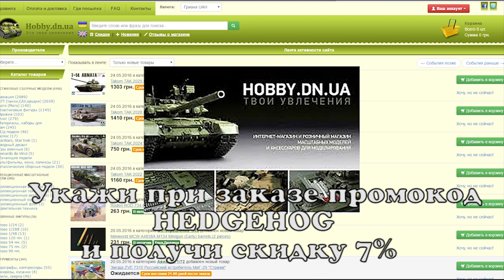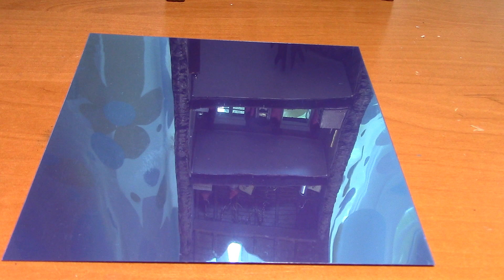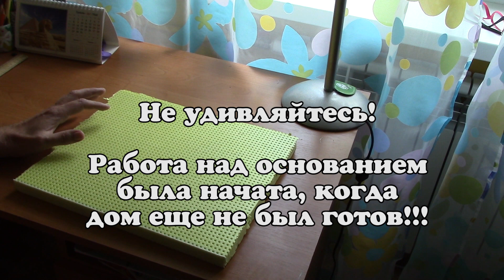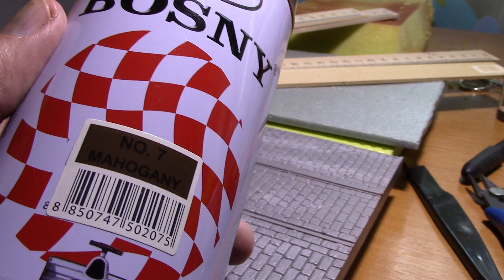Основание для диорамы "ТП". Часть 1. Стендовый моделизм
Начинаю работу над основанием. В этой серии: подгонка по размерам и покраска брусчатки, подготовка холмика для дерева, подготовка площадки под летнее кафе
Ссылка на зеркальные листы
- магазин сборных и коллекционных моделей
Кошельки Вебмани
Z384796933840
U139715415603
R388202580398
Стабильный заработок в YouTube с медиасетью AIR!!! Вывод от 50 ЦЕНТОВ!!! на WebMoney. Ссылка для подключения или